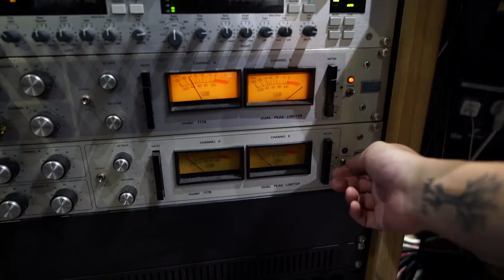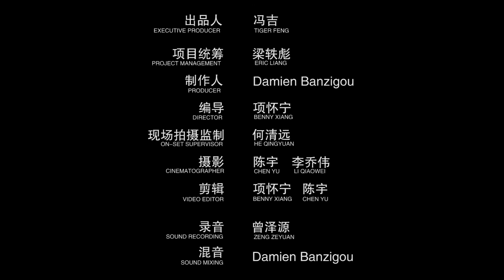TTECHMAK - Spaghetti Life - D2 MUSIC STUDIO LIVE - S1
Featuring:
BAND / ARTIST         Ttechmak
TRUMPET                  Toby Mak
SAXOPHONE             Alec Haavik
GUITAR                       Lawrence Ku
BASS                           Damien Banzigou
DRUMS                        Nicholas McBride

The art of creativity is embedded uniquely and interpreted differently by every artist.  These series of Live Recordings will show you how these outstanding musicians collaborate and inspire one another musically.

D2 is a conception of the OneMusicDreamStudio. Based in Shanghai, China,
it’s a weekly series of exciting Live In-Studio music performances and interviews
with Bands and Artists from different genres, backgrounds and nationalities
performing their original music.
The recording art is nothing less than a fusion of passion and talent.

EXECUTIVE PRODUCER                              冯吉TIGER FENG
PROJECT MANAGEMENT                          梁轶彪ERIC LIANG
ON-SET SUPERVISOR                                  何清远 HE QINGYUAN
CINEMATOGRAPHER                                   陈宇 CHEN YU 李乔伟 LI QIAOWEI
VIDEO EDITOR                                               项怀宁BENNY XIANG 陈宇CHEN YU
SOUND RECORDING                                    曾泽源 TEDDY ZENG、 DAMIEN BANZIGOU
MIXING AND MASTERING                          DAMIEN BANZIGOU (MASAI RECORDS STUDIO)